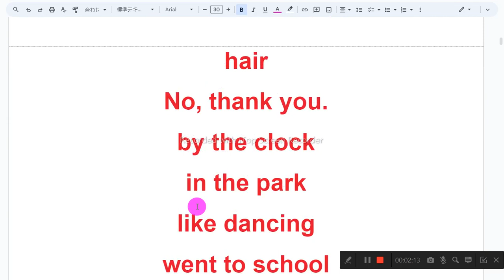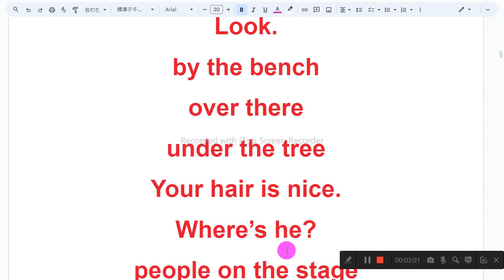U5 テスト対策 nh1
1　同じものを繰り返し音読しない
2　読めないところは、読まなくてもよい
3　発音に注意を払わない
4　声の大きさ、速さは自由
5　ほかの人の迷惑になりそうなときは、声を出さず、頭の中で音読する
6　音読の内容は何でもよい
7　音読をしたくないときはやらない
8　音読の順番に決まりはない

髪
いいえ、結構です。
時計のそばで
公園で
踊るのが好き
学校に行きました
祭りで
食べた
食べる
持っている
持っていた
猫を見てください
テーブルの下に
鳥を見た
お店で
音楽を聴くのが好き
ミュージックが好きです
ステージのそばで
遊んで楽しむ
浴衣姿で
見て。
ベンチのそばで
あちらで
木の下で
あなたの髪は素敵です。
彼はどこにいるの？
ステージ上の人々
浴衣を着た女の子

hair
No, thank you.
by the clock
in the park
like dancing
went to school
at the festival
ate
eat
have
had
look at the cat
under the table
saw birds
at the store
like listening to music
like music
by the stage
enjoy playing
in a yukata
Look.
by the bench
over there
under the tree
Your hair is nice.
Where’s he?
people on the stage
the girl in a yukata